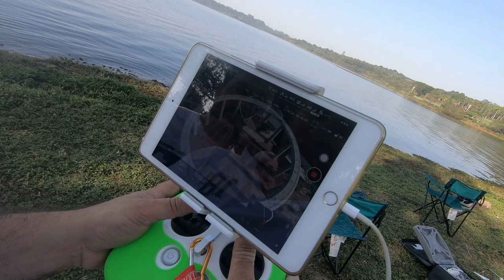Drone Mostra o SOLO SAGRADO às Margens da Represa do Guarapiranga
Um Pedaço do Paraíso na Terra Foi Construído ás Margens da Represa do Guarapiranga, Solo Sagrado, Igreja Messiânica do Brasil, Também Conhecida como Johrei, um lugar construído para ser Contemplado no Meio da Mata e trazer Paz a Quem Visita o Local.